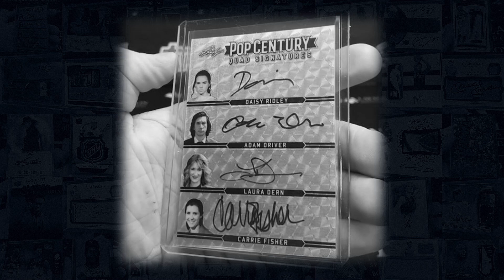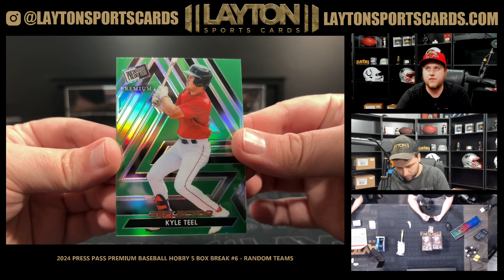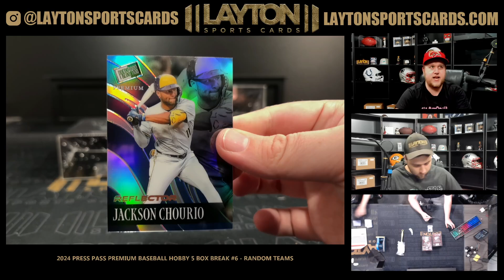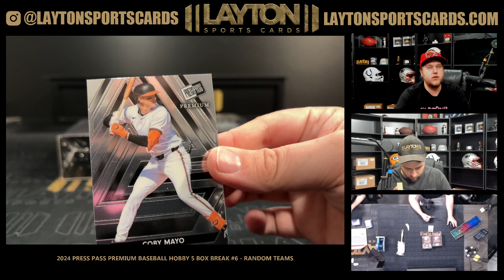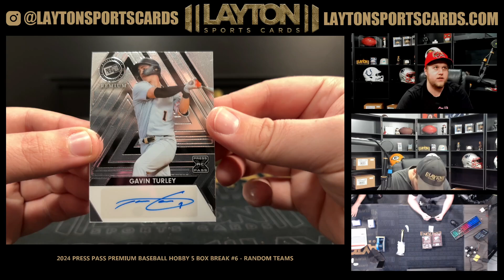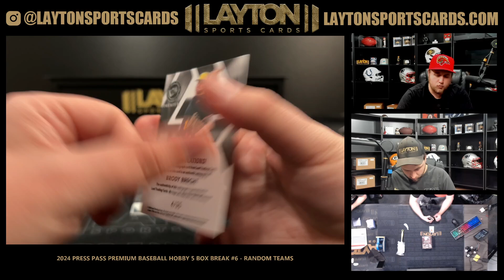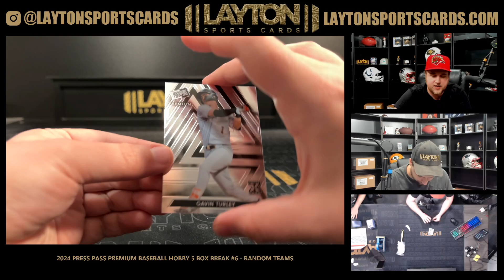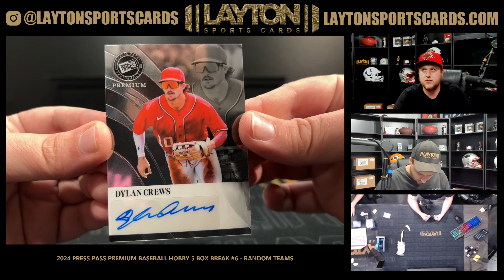2024 Press Pass Premium Baseball Hobby 5 Box Break #6 RANDOM TEAMS